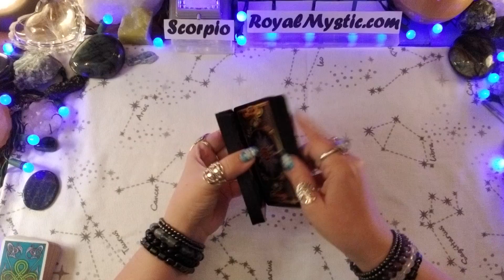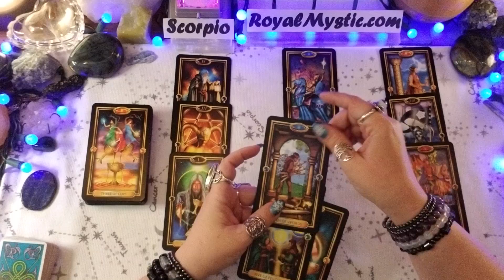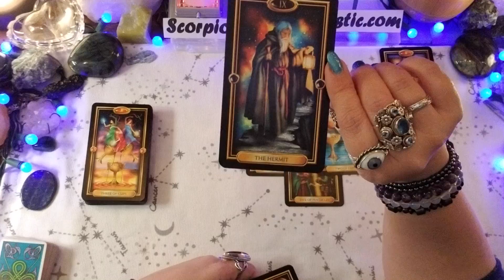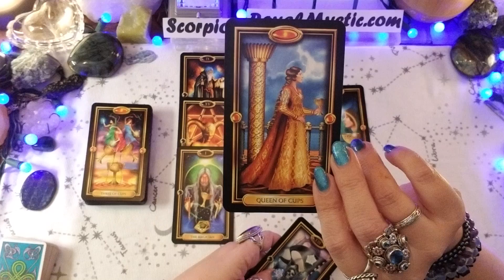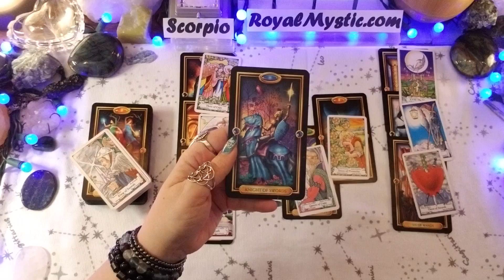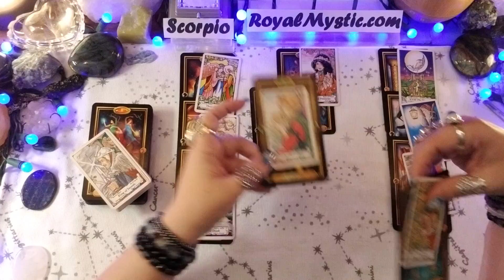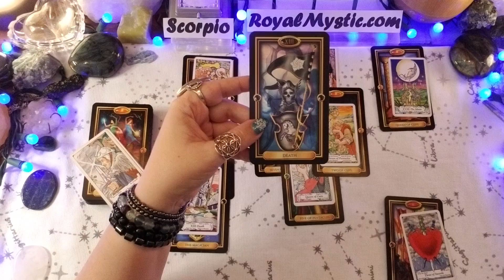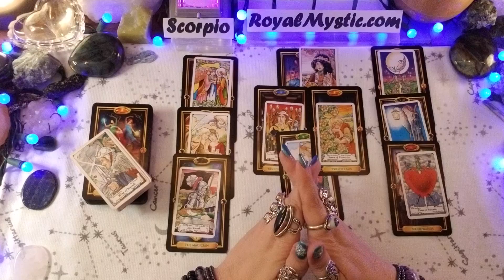SCORPIO JANUARY 1ST-15TH 2019